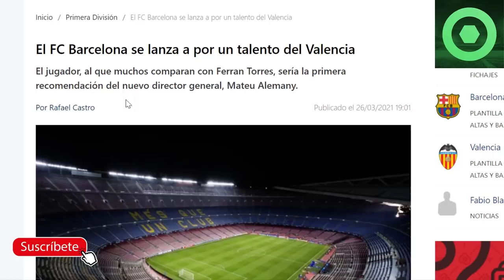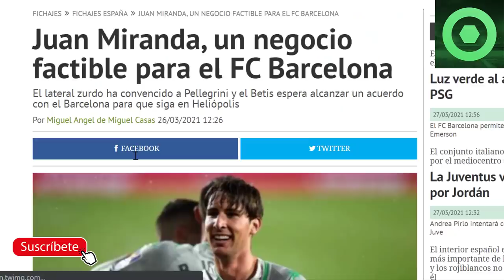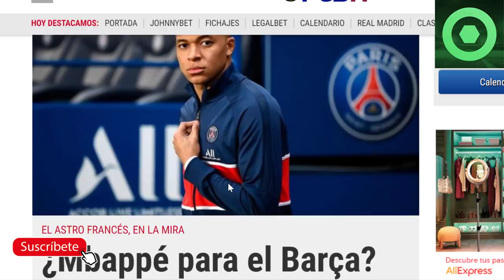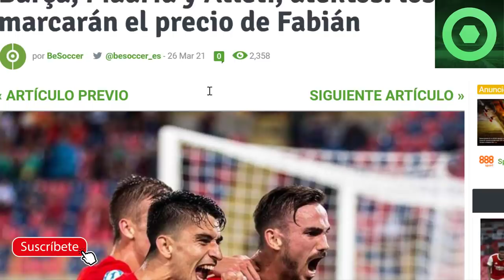🔴GIRO INESPERADO con MBAPPE. Al BARÇA y NO al MADRID ?🟥 MARAVILLOSA NOTICIA de LAPORTA y ANSU FATI 🔴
Fuentes:
fcbarcelonanoticias
besoccer
fichajes com
fichajes net